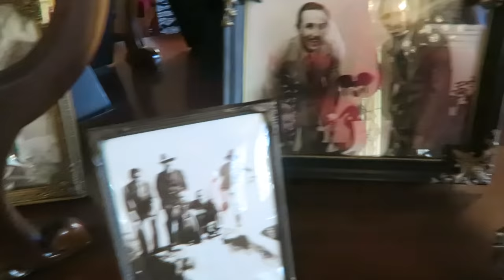ELSA A DISNEY - JOUR 2